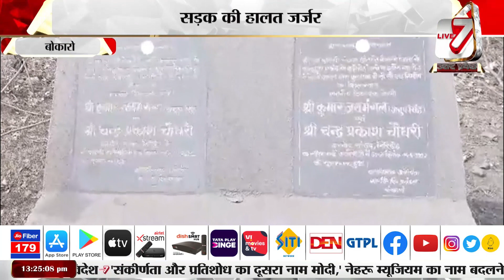बोकारो: सड़क की हालत जर्जर, शिलान्यास के एक साल बाद भी नहीं बनी सड़क